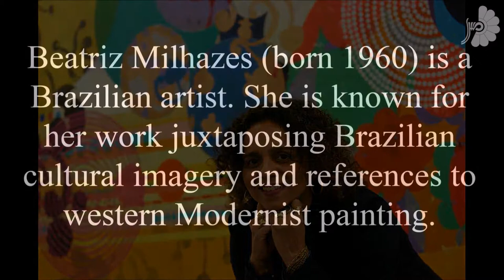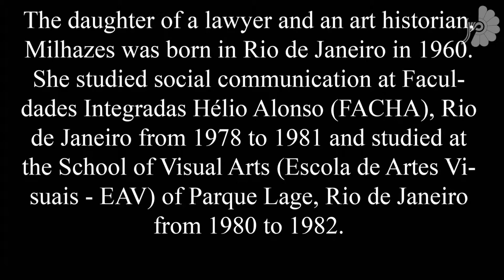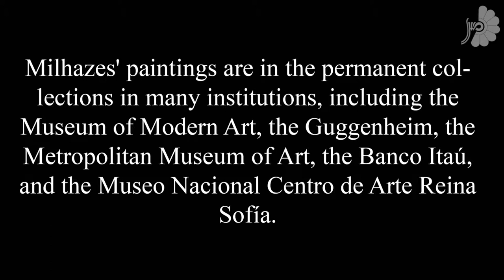Beatriz Milhazes - Brazilian artist - western Modernist painting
The female offspring of a professional person Associate in Nursingd an historiographer, Milhazes was born in First State Janeiro|Rio|city|metropolis|urban center} de Janeiro in 1960. She studied social communication at Faculdades Integradas Hélio dancer (FACHA), First State Janeiro|Rio|city|metropolis|urban center} Delaware Janeiro from 1978 to 1981 and studied at the varsity of Visual Arts (Escola de Artes Visuais - EAV) of Parque Lage, First State Janeiro|Rio|city|metropolis|urban center} de Janeiro from 1980 to 1982.
Milhazes has had solo and cluster exhibitions in a very range of museums, as well as the deposit of contemporary Art and also the Musée d'Art Moderne Delaware la Ville Delaware Paris. From 4-21 July 2009, the Fondation Jacques Cartier pour l'art contemporain in Paris given a significant exhibition of her work.
Milhazes' paintings ar within the permanent collections in several establishments, as well as the deposit of contemporary Art, the Guggenheim, the Metropolitan deposit of Art, the Banco Itaú, and also the Museo Nacional Centro Delaware Arte Reina Sofía.
Milhazes is delineate by writer Friedman Gallery, London and James George Michael Cohan Gallery, New York